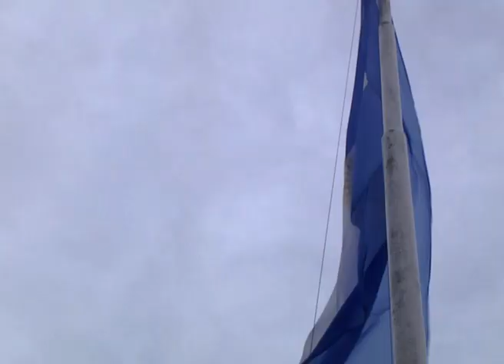El trompetista de Malvinas, Omar Tabarez, recordó la anécdota de su instrumento